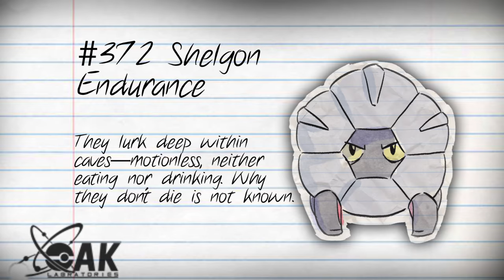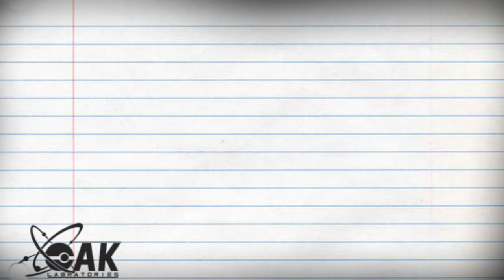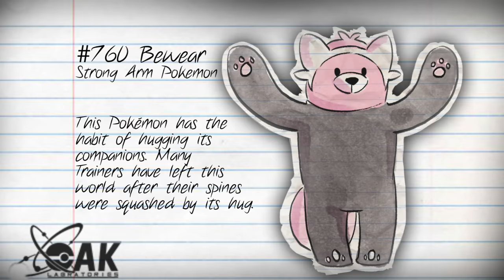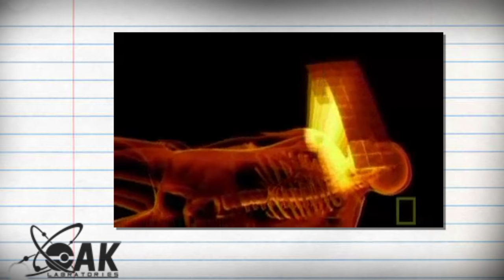3 Unbelievable Pokemon!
Credits:
Thank you to my Parteons of January

Thank you to Bulbapedia for being consistently an incredible resource of information
And a special thanks to Serebii for again being an incredible resource

For the record I have no idea what Pokemon brick bronze is and I have no intention of playing Pokemon Roblox, Pokemon go or anything like that.

My channel is about exploring Pokemon games, pokemon music, Pokemon episodes and the pokemon movies …and sometimes Pokemon cards. Soar High Pokemon masters.